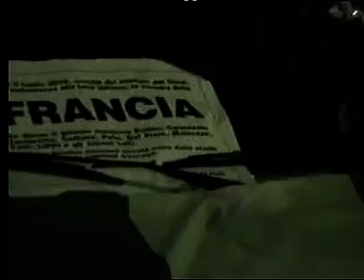vieste luglio 2006 sfilata italia campione del mondo